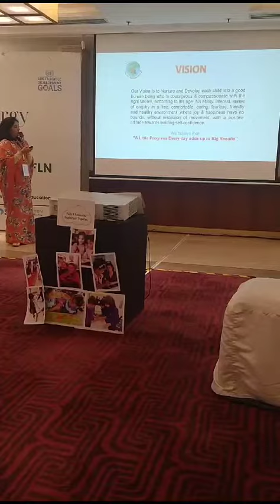*Synergy Summit 2.0: Accelerating - Towards Making India Literate*